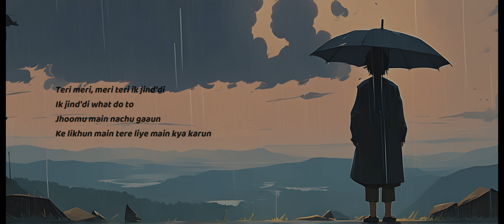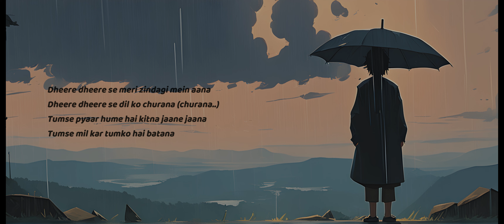Hitha heena X Dheere dheere | Slowed + Reverb With Lyrics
Hitha Heena Hoyagena (නුහුරු තාලේ - Nuhuru Thaale)
Artist - Tanidu Dilshan
Lyrics - Namal Jayasinghe

SONG: DHEERE DHEERE
SINGER: YO YO HONEY SINGH FT. JASS INDER
MUSIC: YO YO HONEY SINGH
LYRICS: YO YO HONEY SINGH, BHUPINDER KAUR